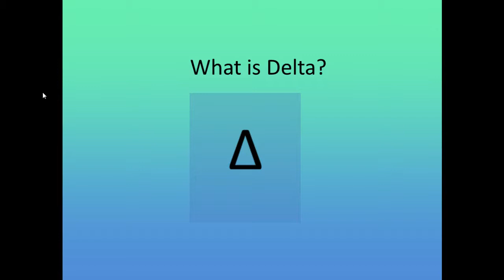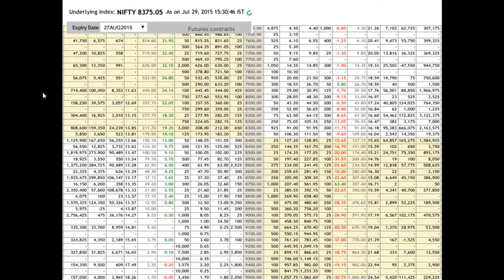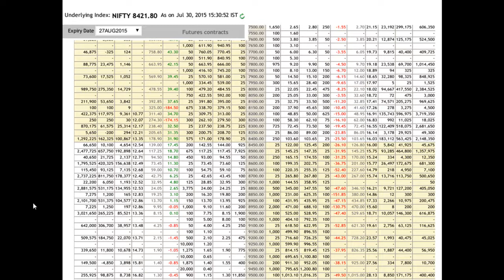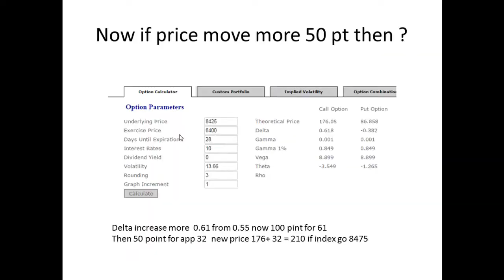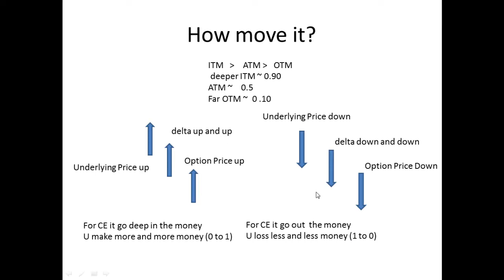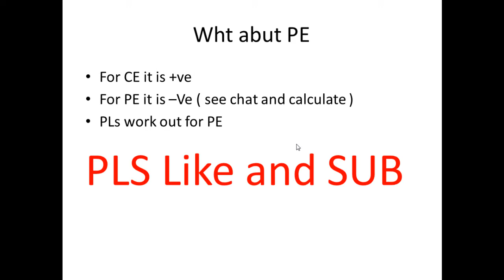what is delta Greek in option trading hindi part 1 online share market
in this tutorial i explain option Greek introduction how calculate delta and use of delta in option trading coming lesson explain theta AND vega and gamma
online share trading in india
online trading
share market tips
share tips
online trading